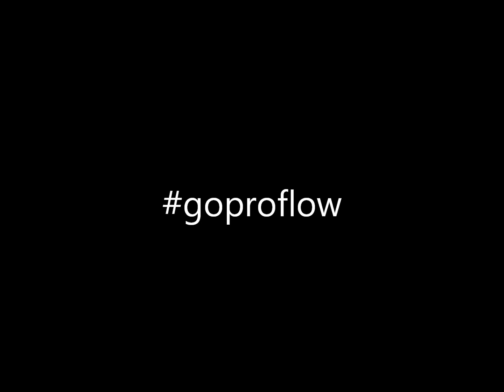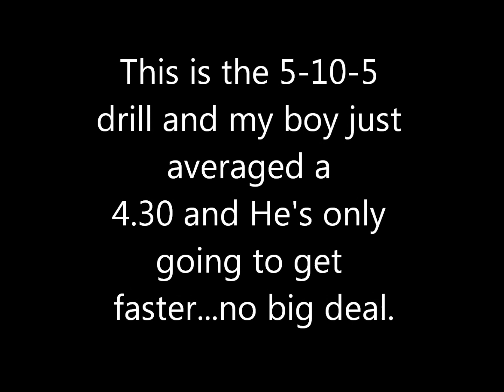go pro flow